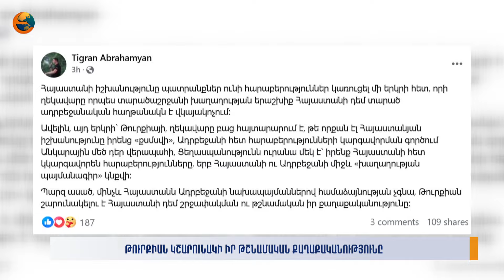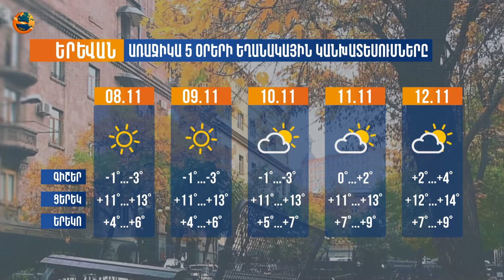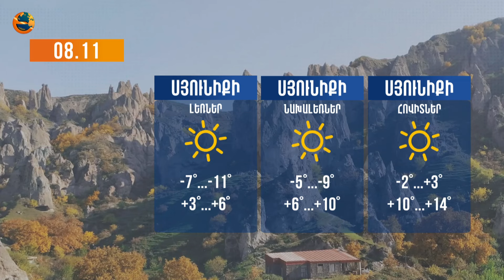Երկիրն այսօր. 07.11.2024 | ՀՀ-ի COP-29-ին մասնակցելու որոշում դեռ չկա